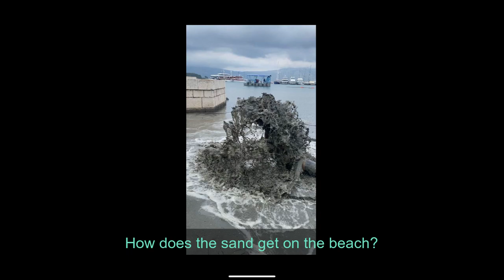How does the sand get on the beach?